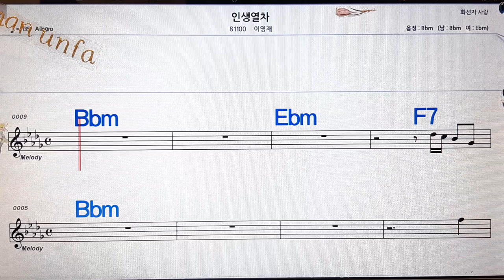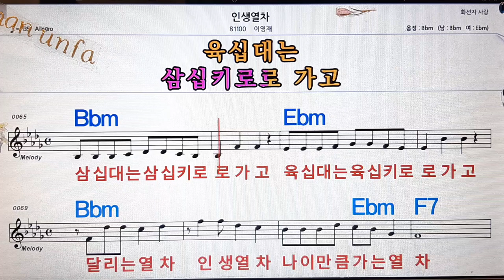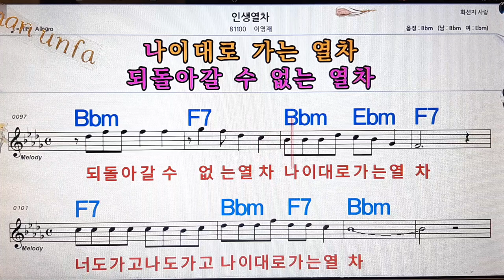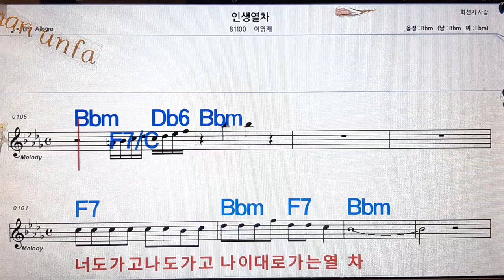인생 열차/이영재💋노래방, 통기타 , 코드 큰악보, 가라오케, 반주💖Karaoke, Sheet Music, Chord, MR